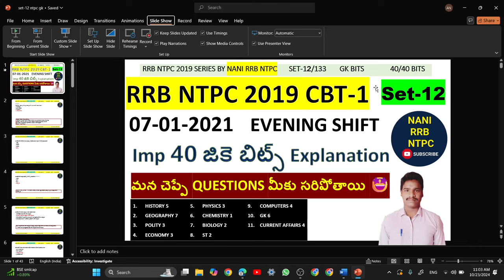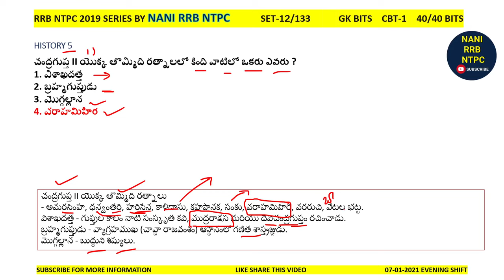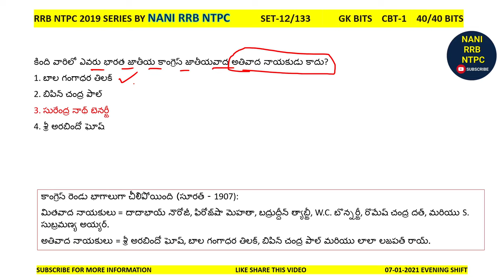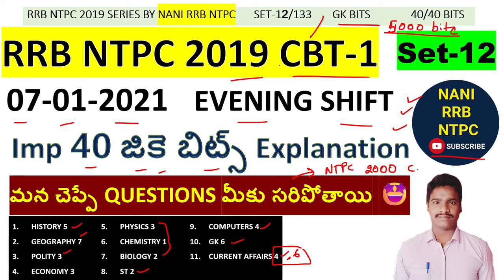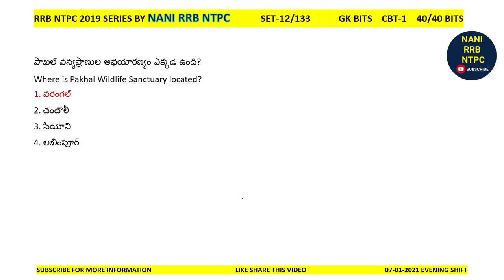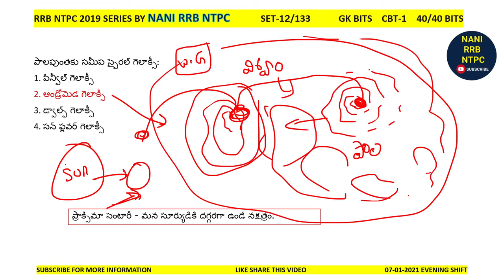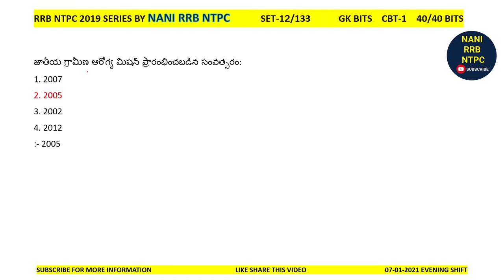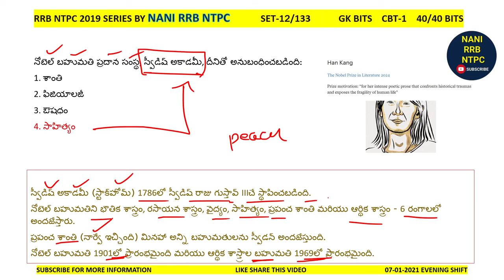set-12 RRB NTPC CBT-1 40 gk bits explanation by nani sir 07-01-2021 shfit-2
IN RRB NTPC EXAM EACH POST HAVE HOW MANY EXMAS FOR SELECTION
HOW MANY EXAMS HAVE TO WRITE TO SELECTION RRB NTPC POST